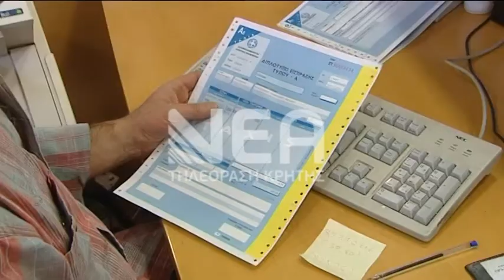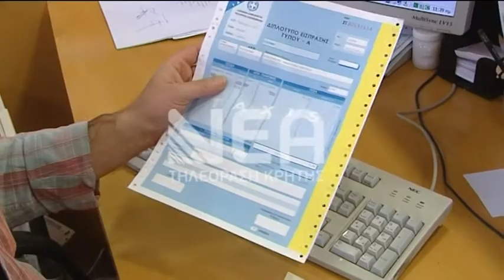Από τα μέσα Φεβρουαρίου η φορολογική δήλωση